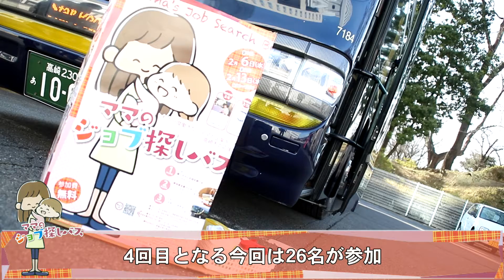高崎市応援企画「ママのジョブ探しバス」（2019年2月）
平成31年2月13日に開催された、「第2回ママのジョブ探しバス」の様子です。
高崎市は、出産や子育てで仕事をしていなかったけれど、もう一度働きたい子育て中のママを対象に、再就職を応援するバスツアー「ママのジョブ探しバス」を開催しました。